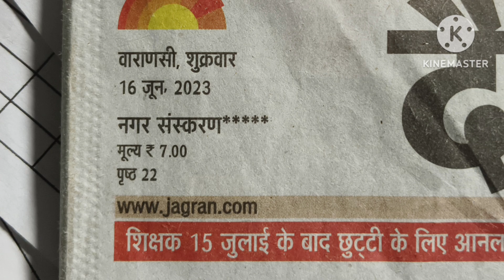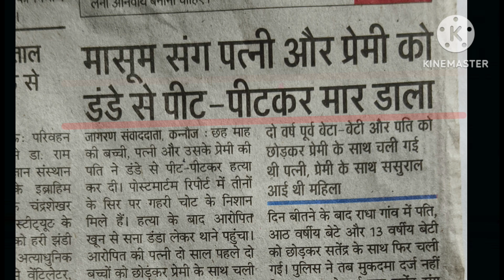रगें हाथ पकड़ा पत्नी को गैर मर्दों से नाजायज़ संबंध बनाने । इस लिए मार डाला । Rishton ki duniya#love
यदि आप शादी🌹♥️🌹विवाह करना चाहते हैं या आप चाहते हैं कि  हम आपके लिए एक अच्छा खूबसूरत सा रिश्ता खोज कर लेकर आए तो कृपया हमें यह जानकारी आप तुरंत उपलब्ध कराइए | हमारा सम्पर्क नम्बर 👉👉 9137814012

अपको हर तरह के रिश्ते मिल जाएंगे - कुंवारी, विधवा, तलाक शुदा ,ज्यादा उम्र ,बच्चे वाले, घर जामाई, हर जातिधर्म के मन चाहें रिश्ते मिलेंग .

यह सारी जानकारी कृपया आप व्हाट्सएप पर ही हमें लिखकर भेज दीजिए और साथ में पेमेंट का स्क्रीनशॉट हमें भेजिए पेमेंट । आपके लिए रिश्ता खोजना आटोमेटिक स्टार्ट हो जाएगा जैसे ही आपका पेमेंट और आपका बायोडाटा हमारे यहां पर उपलब्ध हो जाएगा ।

आप हमारे इसी मोबाइल नंबर 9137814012 (रवि कुमार) पर पैशा ट्रांसफर | भेज सकते हैं 501 रूपये । फोन पे,गूगल पे, पेटीएम सारी सुविधाएं हमारे इसी नंबर पर उपलब्ध है ।

रिश्ता खोजने में 7 से 10 या 15 दिन का समय लगेगा 7, 10 ,15 दिन के अंदर हम आपके लिए एक अच्छा सुंदर सा रिश्ता आपके लायक, आपके हिसाब से खोज का काम शुरू हो जाएगा

यदि आपको और किसी प्रकार की अधिक जानकारी चाहिए कोई डाउट हो कोई सवाल कोई क्वेश्चन हो तो आप हमारे युटुब चैनल पर जाकर हमारी वीडियो देख लीजिए ।

यूट्यूब चैनल का नाम - Risthton ki duniya (रिश्तो की दुनिया) है । और हमारे  चैनल का लिंक नीचे दिया गया है ।

👉 ₹501 के अलावा दुबारा आपको कभी भी कोई भी किसी भी प्रकार का पेमेंट नहीं देना है । हमारे यहाँ ₹501फर्स्ट एंड लास्ट है । 🙏🙏🙏🙏🏼🙏🙏

यदि आप हमारे अकाउंट  नंबर पर पैसा भेजना चाहते हैं तो यह मेरा खाता नंबर है इसमें आप पैसे भेज सकते हैं

Name - Ravi Kumar S/O Shriram
Branch - Kharshan Didarganj

Related searches

marriage fraud, marriage, matrimonial frauds in india, nri marriage fraud in india, marriage fraud signs, marriage fraud uscis, online fraud, nri marriage fraud,
Free matrimonial sites with contact numbers
Best matrimonial sites in India
Hindu India Matrimony
India Matrimony
Partner Search
NRI Matrimony
Bharat Matrimony
Profile ID Search
Jeevansathi
Jeevansathi app
Shaadi
Jeevansathi founder
Bharat Matrimony
Jeevansathi matrimony

Jodi match
Jeevansathi Matrimony
Jeevansathi Matrimonial
जीवनसाथी
जीवन साथी
Helping manager
विवाह सौभाग्य
Berojgar help official
Free matrimonial
सुमंगल साथी
Apnapple
Love Marriage
Love matching
Its chaudhari pranks
It's chaudhari pranks
सच्चा साथी
Smart jankari
Job guruji